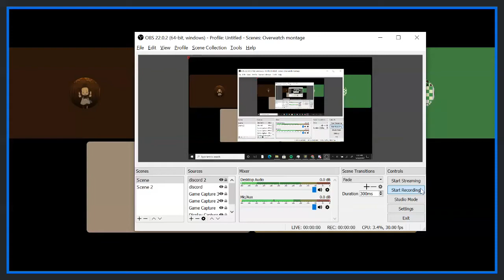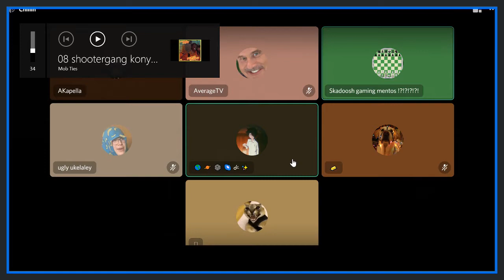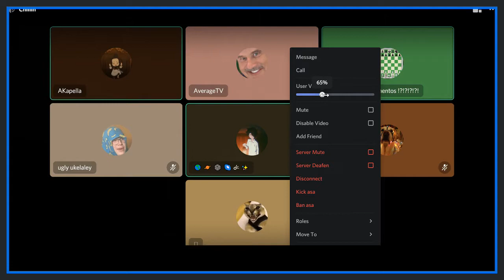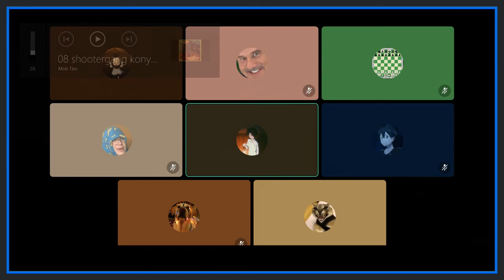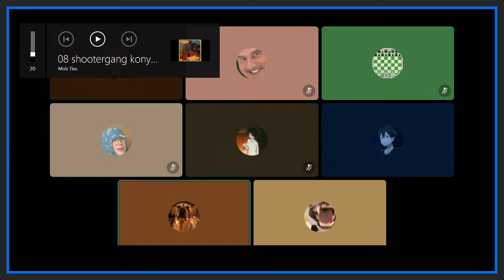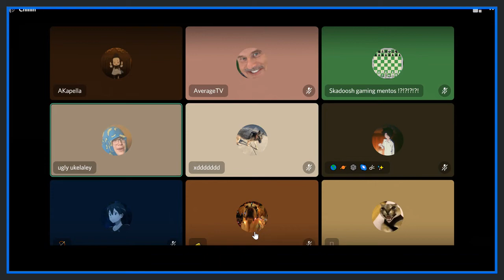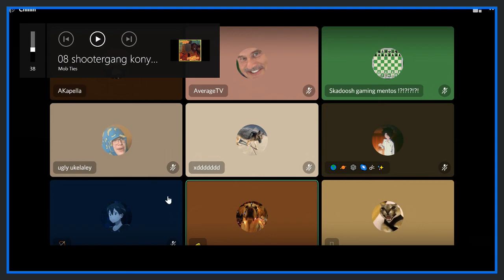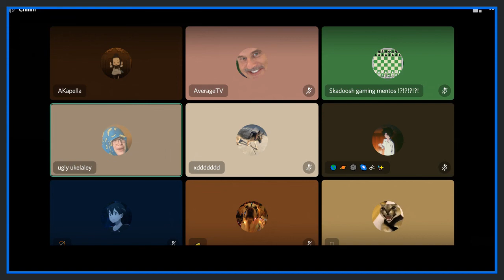Tokyo Drifters Press Conference (Season 3)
From undefeated in the regular season to bowing out in the Semifinals, Tokyo discusses how their season in the Advanced Division went.